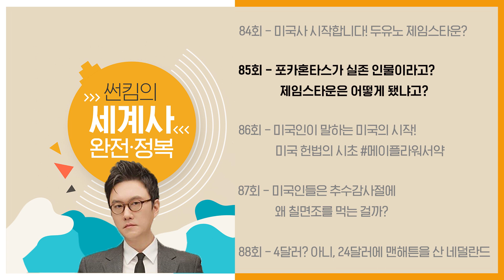미국사 시작, Do You Know Jamestown? [썬킴의 세계사 완전 정복 EP. 84~88회 모음 / 미국사]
[썬킴의 세계사 완전 정복]
네이버 오디오클립과 팟빵에
매주 월-금 업로드 되는 오디오 콘텐츠

유튜브 모아 듣기 버전 보다 최신 버전을 듣고 싶다면!